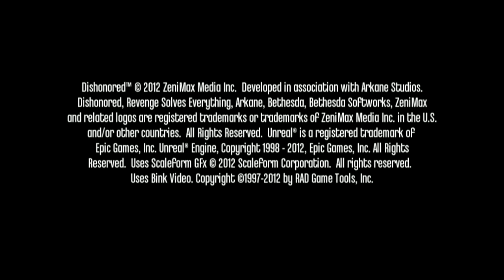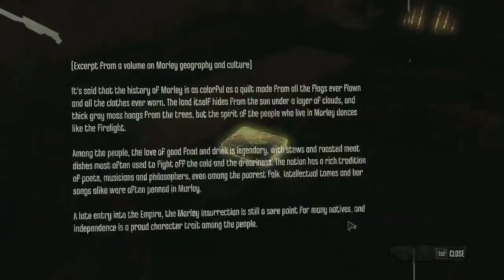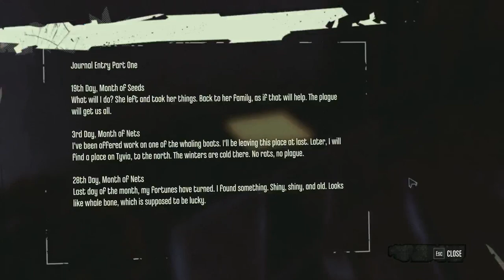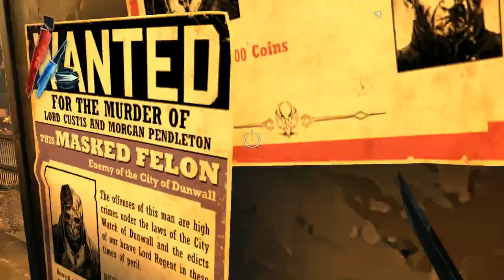Dishonoed episode 1 l def pIague Rise Again